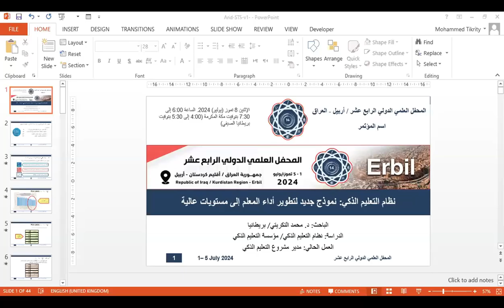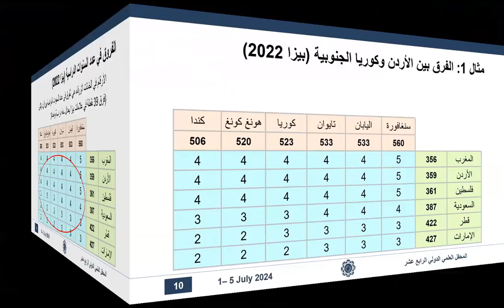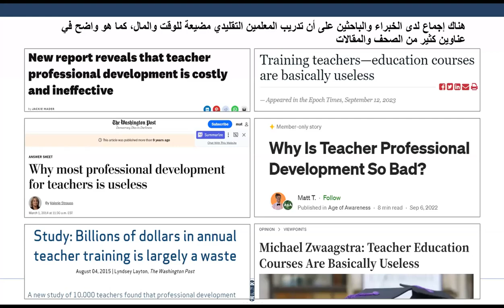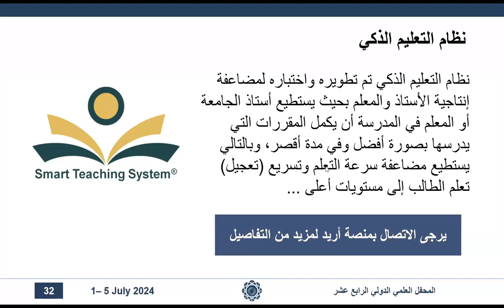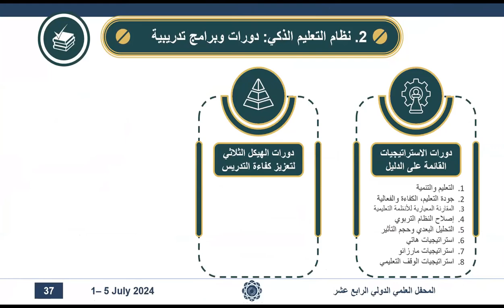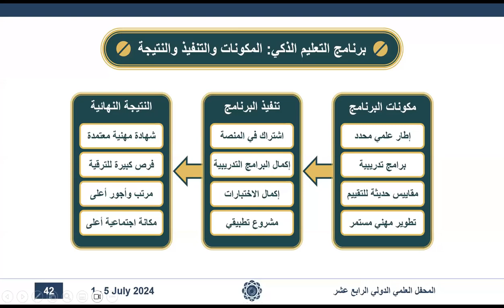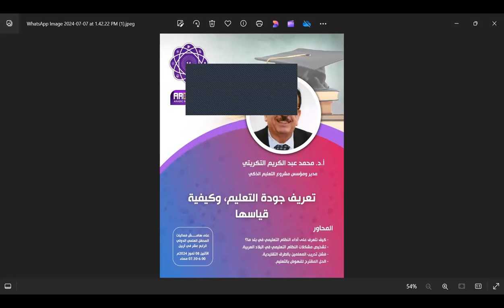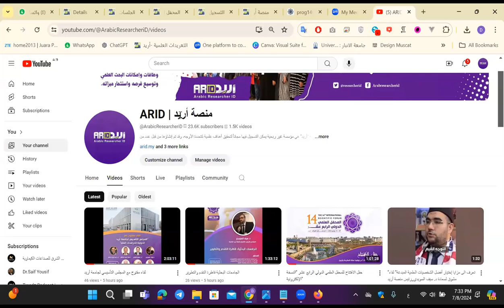المحاضرة العلمية: تعريف جودة التعليم، وكيفية قياسها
ضمن فعاليات المحفل العلمي الدولي الرابع عشر بنسخته الإلكترونية

قدمت المحاضرة العلمية: تعريف جودة التعليم، وكيفية قياسها

للأستاذ الدكتور محمد عبد الكريم التكريتي